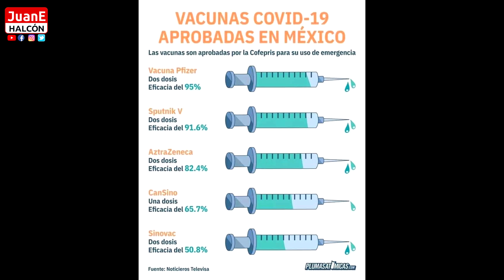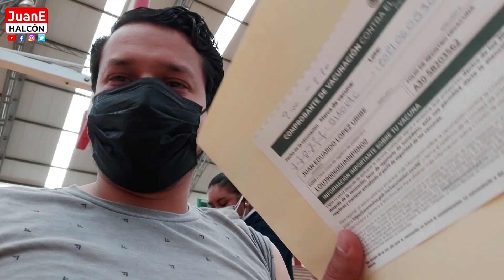Así ME VACUNARON RÁPIDO CONTRA EL COVID-19 EN ZACAPU MICHOACÁN MÉXICO PROCESO DE VACUNACIÓN SINOVAC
Amigos ASÍ ME VACUNARON RÁPIDO CONTRA EL COVID-19 EN ZACAPU MICHOACÁN MÉXICO, te muestro mi experiencia y PROCESO DE VACUNACIÓN,  CON LA VACUNA SINOVAC.